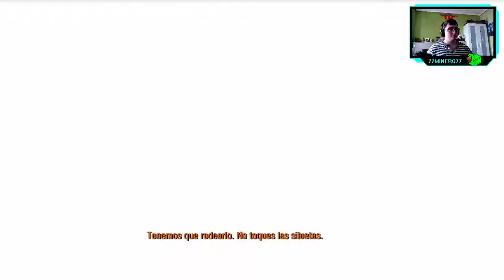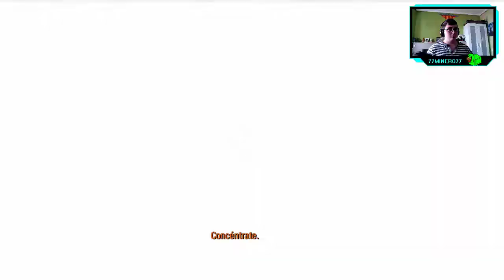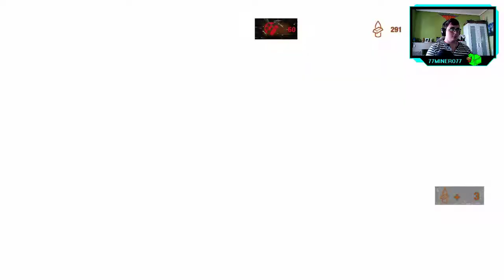METRO 2033: REDUX - ep.2 - Artyom, el demoledor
Catapum.